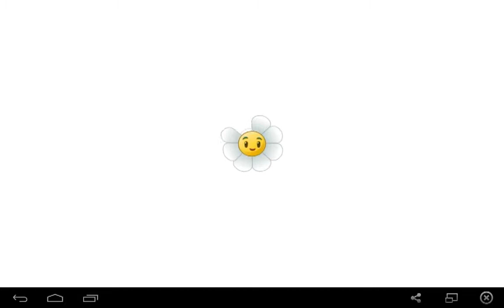Plants vs zombies 2 gameplay español - Frostbite Caves nivel 4 (Hunter Zombie)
Gameplay De Frosbite Caves.